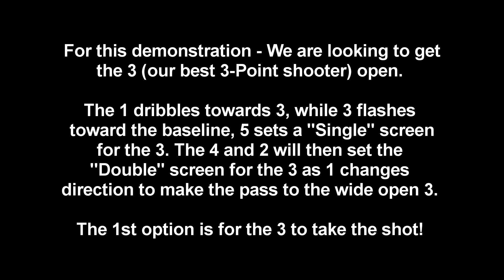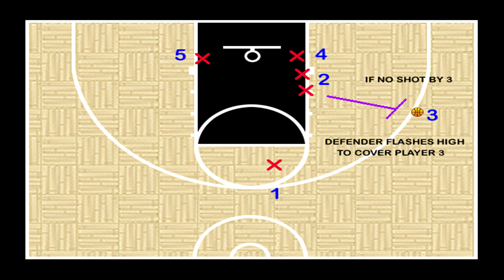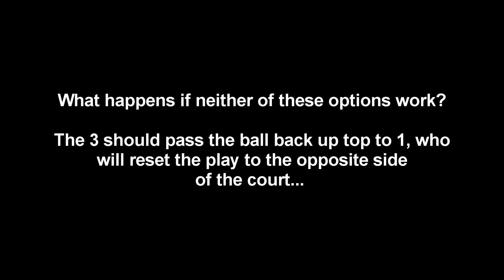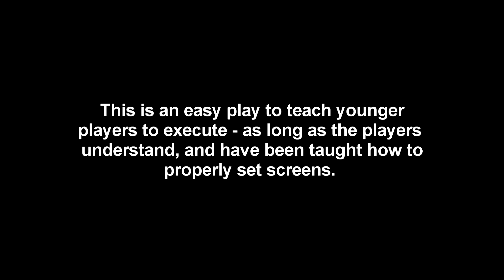Double Screen 2 Motion Offense and Quick Hitter for Youth Basketball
Check out this video clip demonstrating how to run Double Screen 2 Motion Offense and Quick Hitter for Youth Basketball. This offense is best vs a Man to Man defense. It is a very good play to get your best shooter in a position for an open shot or your post player a good look under the basket. If you are a youth basketball coach or player looking for Plays, Drills, and Tips that will help you succeed in the game of basketball, Check out AVCSS Basketball. We have over 500 video clips and over 200 handouts available. We are here to assist youth basketball coaches to succeed, and help players help themselves improve their basketball skills.